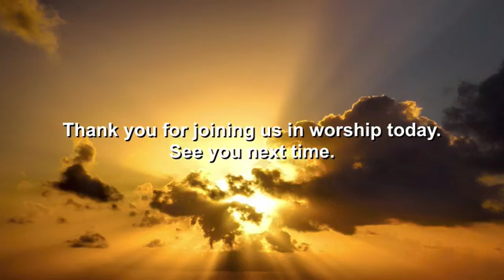Worship 10 25 2020